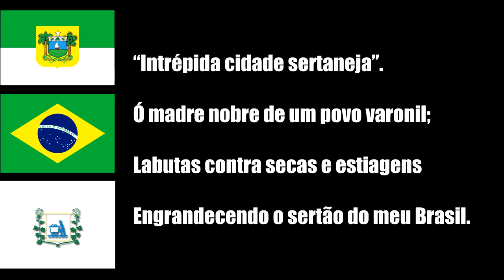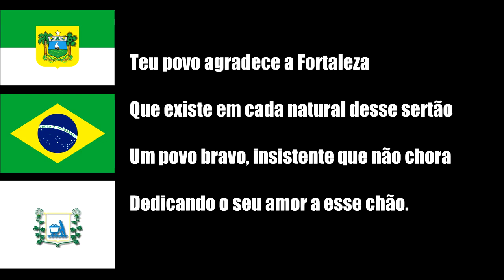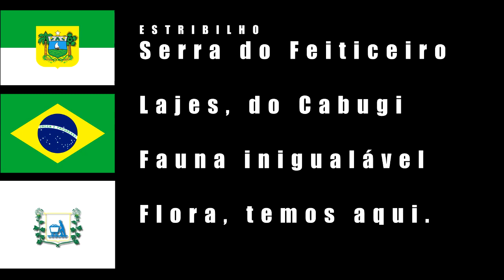LAJES - RN SÍMBOLOS DO MUNICÍPIO - BRASÃO, HINO, LETRA E MÚSICA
Início / História do município

Na década de 50, por sucessivas Leis Estaduais, o município de Lajes chegou a ser subdividido em 06 distritos, todos desmembrados na década seguinte à categoria de município, sendo eles: Caiçara do Rio dos Ventos, Jardim de Angicos, Jandaíra e Pedra Preta. Já na década de 60, a Lei Estadual Nº 2971, de 29 de outubro de 1963, criou o Distrito de Firmamento, o único não emancipado, que faz parte do município até os dias atuais.
Atualmente, o município possui equipamentos urbanos, tais como Escolas Públicas, Unidades Básicas de Saúde e Praças Públicas, localizados em diversos bairros. Com aproximadamente 75% de saneamento básico em toda cidade, Lajes também disponibiliza energia elétrica tanto na zona urbana, como na zona rural. Os transportes mais utilizados no município são motos e carros particulares e de lotação, transportes escolares, além de bicicletas e até carroças. Telefonia celular, aparelhos de telefone fixo e serviços de internet, são os meus de comunicação existentes.

Área total do município: 676,623 km²

Segundo o IBGE com dados do censo de 2010, a cidade de Lajes tem uma população de 10.381 habitantes, sendo que 77,72% da população vivem na zona urbana, o que corresponde a 8.068 habitantes e 22,28% vive na zona rural, totalizando 2.313 pessoas.

Os municípios limítrofes a este município são: Pedra Preta, Caiçara do Rio dos Ventos, Fernando Pedroza, Pedro Avelino, Angicos, Cerro Corá, São Tomé e Jandaíra. A distância desse município para a capital (Natal) é de 123 km.

A cidade não possui rodoviária, porém dispõe de pontos de apoio que auxiliam em alguns serviços similares da rodoviária. A rodovia principal se chama BR 304, de jurisdição Federal e natureza pública. A rodovia é mão dupla e asfaltada. Há serviço de alimentação e de hospedagem ao longo dela e seu estado de conservação, de modo geral, é bom.

Temperaturas: Média: 27,2 °C; Mínima: 21,0 °C; Máxima: 33,0 °C.

O período mais chuvoso são os meses de janeiro a abril e os mais quentes são os meses de maio a dezembro.

Coordenadas geográficas: Latitude: 5º 42’ 00” Sul; Longitude: 36º 14’ 41” Oeste.